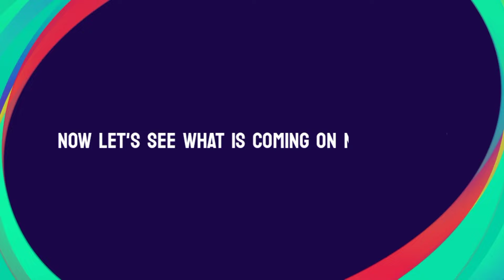What Is Coming On Tomorrow And Monday In Pes 2021 Mobile || Confirmed Rewards & Events Full Details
WHAT IS COMING ON THURSDAY AND MONDAY IN PES 2021 MOBILE